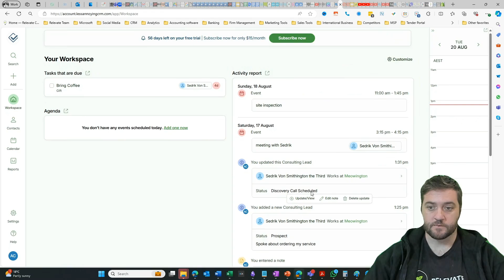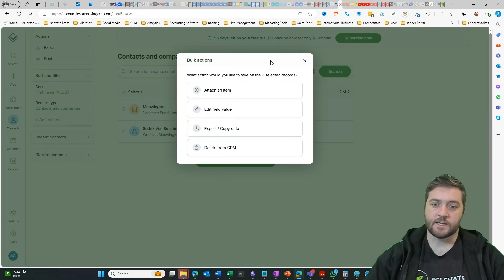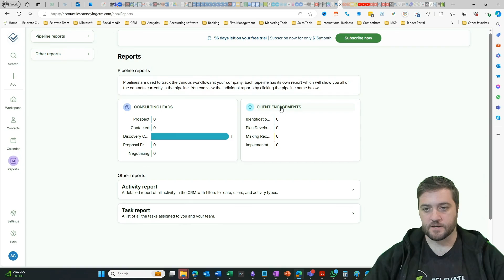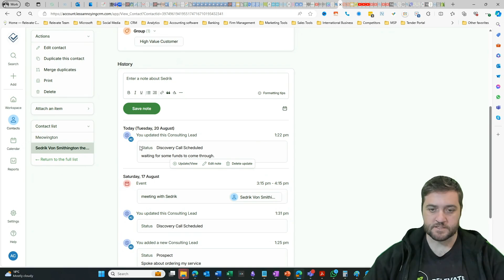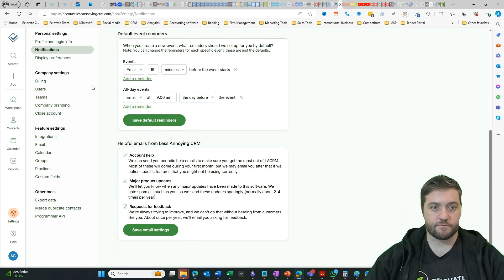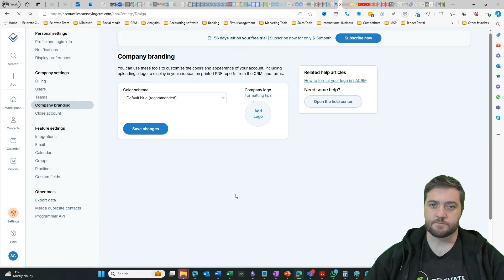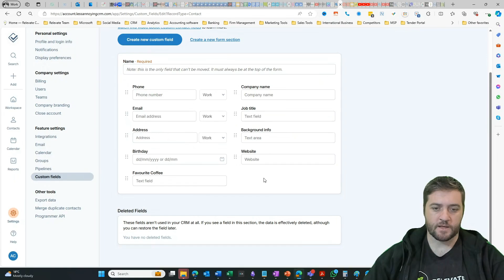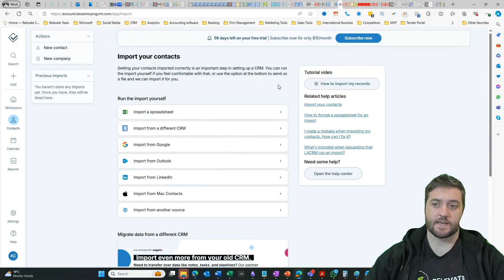Less Annoying CRM Review and Tutorial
Less Annoying CRM is a simple yet effective solution that is what it says it is... less annoying. Watch this overview and see how you can use it in your business with this comprehensive review and tutorial. Learn how this user-friendly CRM simplifies your business operations by including all features in one price, offering exceptional customer support, and providing easy-to-use tools and customizations focussed on small business. Follow along as we explore the dashboard, calendar, contact management, and more.

00:00 Introduction to Less Annoying CRM
00:38 Key Features of Less Annoying CRM
01:04 Ideal Users for Less Annoying CRM
01:27 Exploring the Dashboard
02:02 Customizing Your Workspace
02:58 Managing Contacts and Pipelines
04:03 Calendar and Event Management
05:00 Reports and Analytics
07:34 Settings and Integrations
11:09 Getting Started and Support
11:49 Conclusion and Sign-Up Information